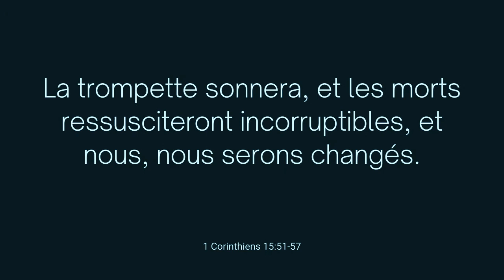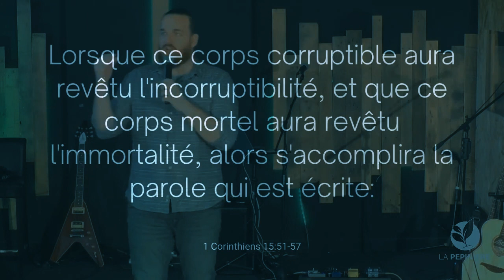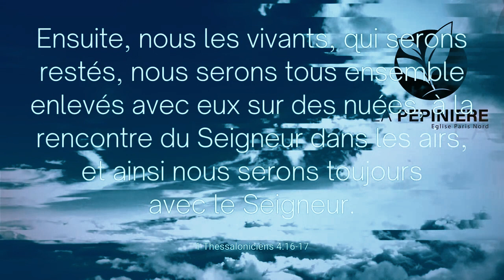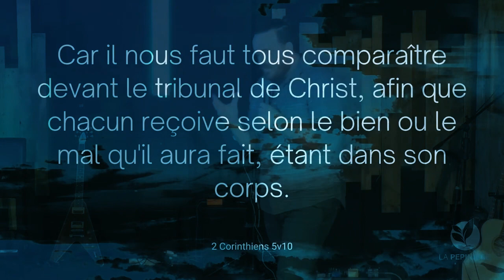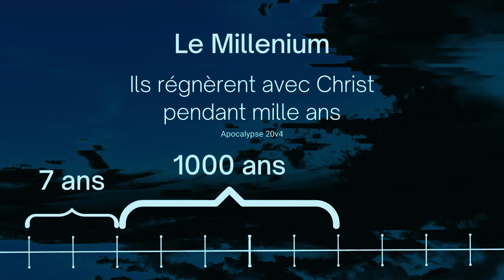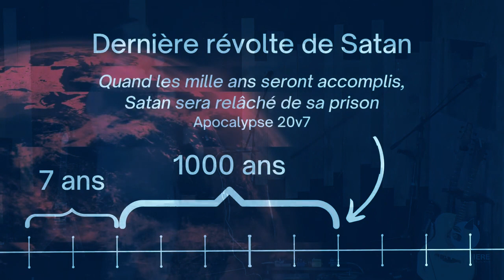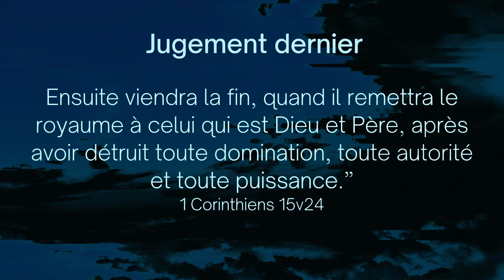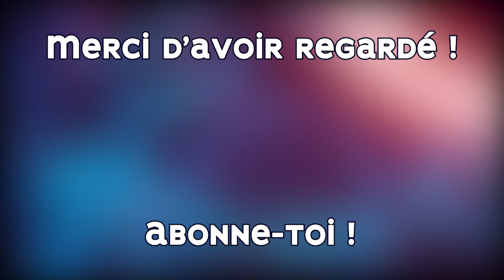RETOUR DE JESUS : Comment ça se passera ?